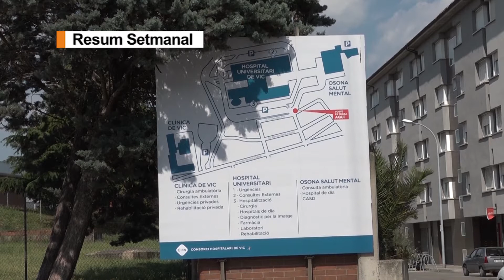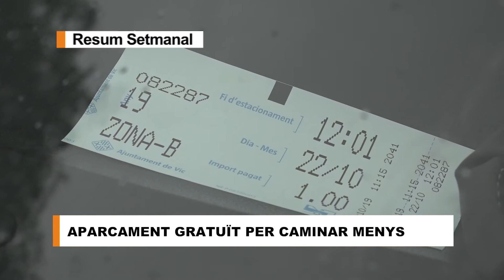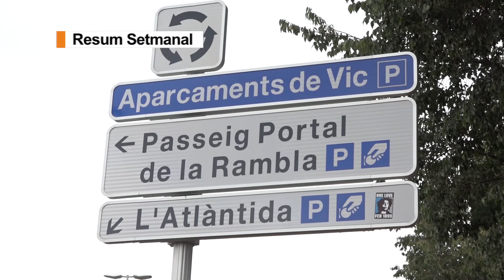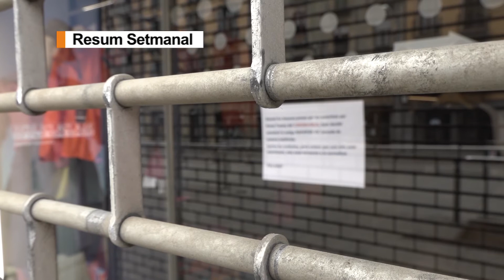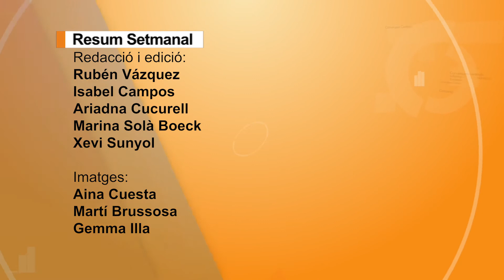InfoResum 20 03 2020